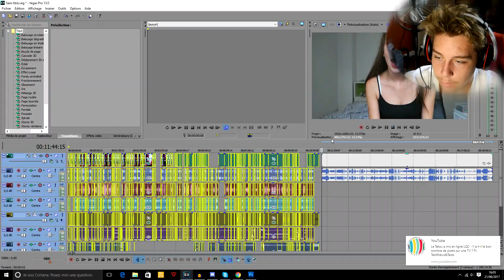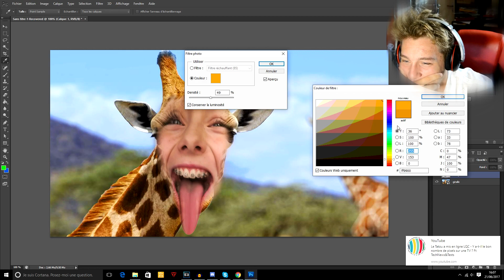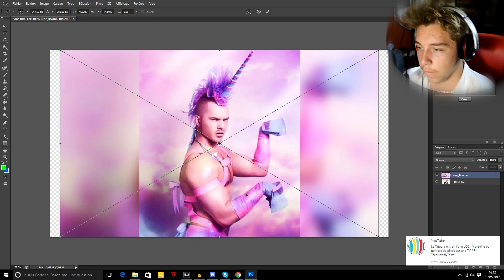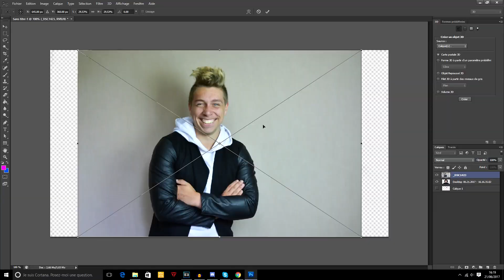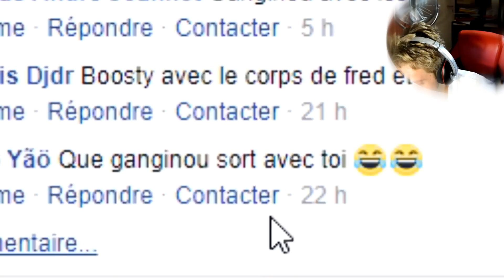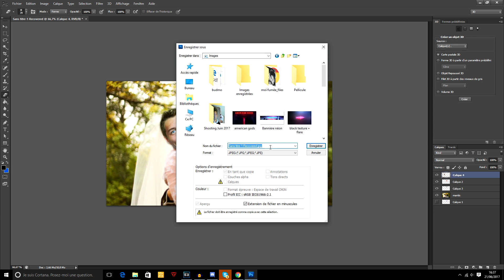LA MAGIE DU MONTAGE !!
Yo les Gremlins !! Aujourd'hui on se retrouve pour une nouvelle vidéo sur Photoshop où je réalise vos souhaits de montage !! J'espère que ça vous plaira !! CHACHAOWW !!